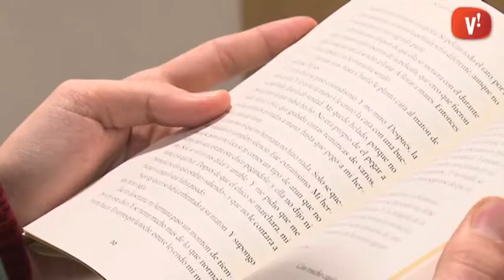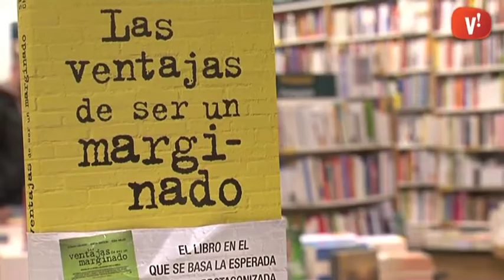Bibliorecomanacions: ‘Las ventajas de ser un marginado’